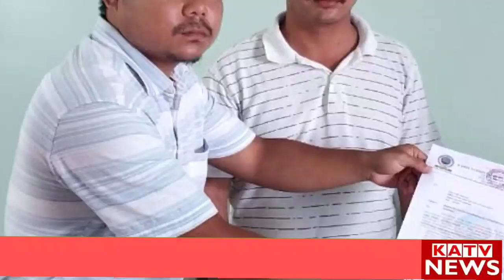Sericulture asaikam along voreng anghoi kepaplengji aphang ke Merits List atengsi pek nangji:KNYC